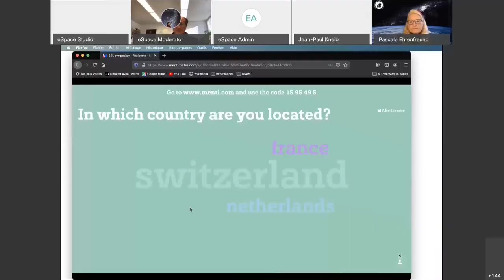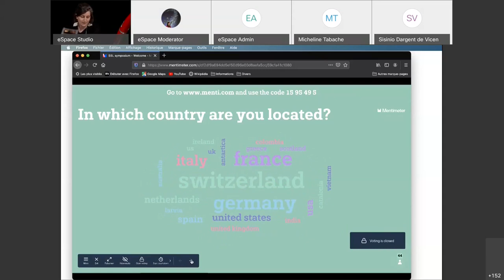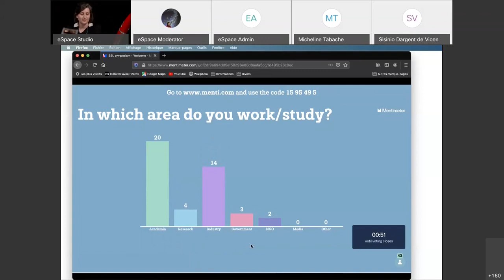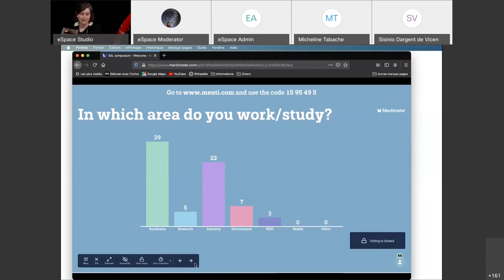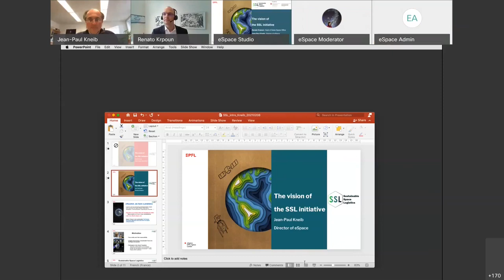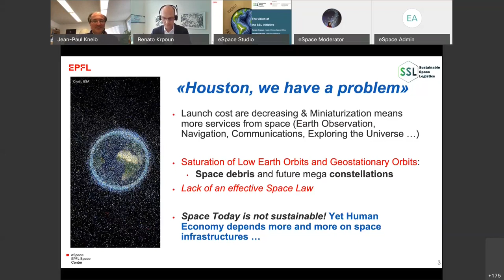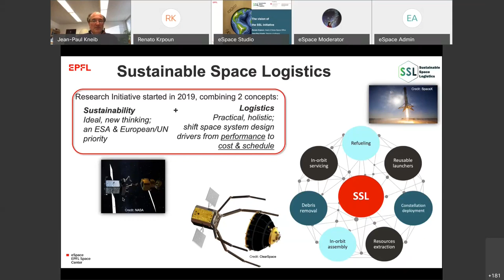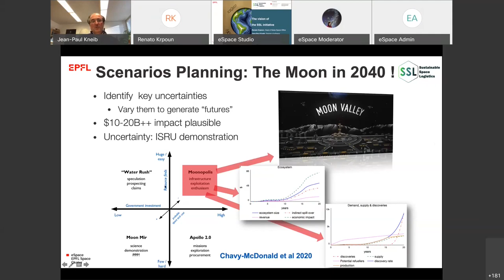SSL Digital Symposium - Day 1, Part 1 - The vision of the SSL initiative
Introduction by Renato Krpoun, Head of Swiss Space Office and prof. Jean-Paul Kneib, Director of the EPFL Space Center (eSpace)